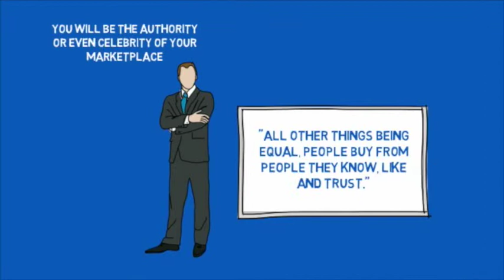Authority Elevator Formula - Authority Marketing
The Authority Elevator Formula
Catapults Your Professional Brand From The Mail-Room To The Penthouse In Under 28 Days…
Positions You As The Expert & Advocate, Triggers Prospects To Engage Your Products Or Service…While Your Competitors Are Left Quivering.
The definition of authority : a person or organization having power or control in a particular area, niche or industry.

The Authority Elevator Formula provides Media Level Authority Positioning in the eyes of your prospects in 28 days.